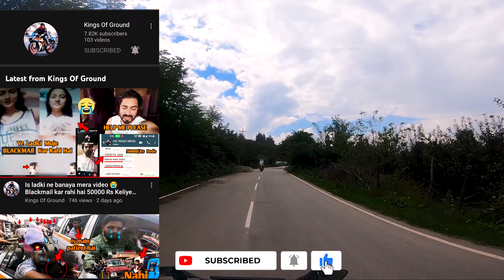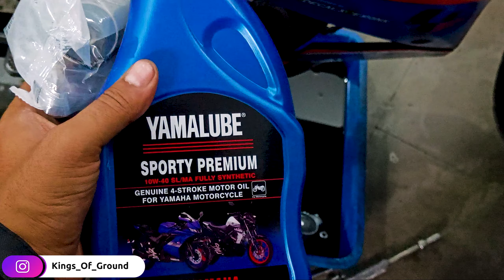Hyper Riding main mera friend Almost 😨💀 Cute Girls Reaction❣️